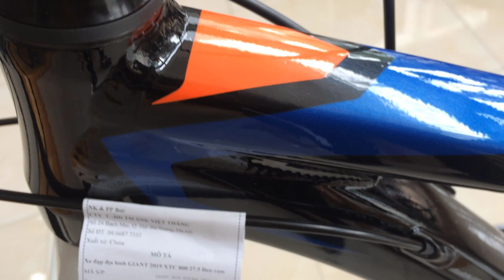[TOAN THANG CYCLES] Xe đạp địa hình GIANT 2019 XTC 800 Đen Cam ( 2019 XTC 800 27.5)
KHUNG XE - FRAME

Tem xe - Decal: Sơn

Màu – Color: Đen cam, Trắng, Xanh Dương

Khung - Frame: Giant Aluxx  Aluminum.

Phuộc – Suspension Fork: Giant  27.5 hơi, có dây khóa

PHỤ TÙNG - COMPONENTS

Tay lái – Handlebar: Giant  DB

Cổ lái, Pô tăng - Stem: Giant Win SL

Cốt yên – Seat post: Giant Win

Yên – Saadle: Giant SR

Bàn đạp - Pedal: -

BỘ TRUYỀN ĐỘNG – DRIVETRAIN

Thắng - Brake: Shimano M315.

Tay thắng – Brake Lever: Shimano Deore

Bộ tăng tốc trước – Front Derailleur: Shimano Deore.

Bộ tăng tốc sau – Rear Derailleur: Shimano Deore

Tay nắm sang số - Shifters: Shimano Deore 30-speed

Bộ giò dĩa – Chain Rings: Giant 22/30/40T.

Líp xe - Cassette: Shimano CS-HG500

Sên xe - Chain: KMC X10

Trục giữa - Hub: Threaded, Sealed

HỆ THỐNG BÁNH – WHEELS

Niềng xe - Rim: Giant Pianela

Đùm xe - Hub: Shimano

Căm xe - Spoke: HTSS

Vỏ xe – Tire: Giant Quicksand 27.5*2.0 30Tpi.

Ruột xe - Tube: 27.5*2.0

KÍCH THƯỚC, TRỌNG LƯỢNG – SIZE, WEIGHT

Cân nặng - Weight: 13

Tải trọng: 120 kg

PHỤ KIỆN KÈM THEO – ACCESSORIES

CHÚ Ý ! – NOTE!

Hàng chính hãng, nhập khẩu và phân phối bởi TOAN THANG CYCLES
Các chi tiết sản phẩm có thể thay đổi mà không cần báo trước.

Điện thoại:
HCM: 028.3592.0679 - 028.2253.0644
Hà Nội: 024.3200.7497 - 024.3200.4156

CÁC SHOWROOM TRỰC THUỘC CÔNG TY.

Link web và sản phẩm